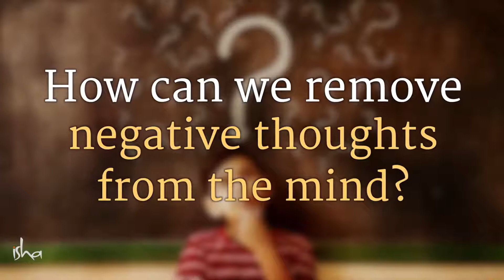Remove Negative Thoughts Answered by Sadhguru